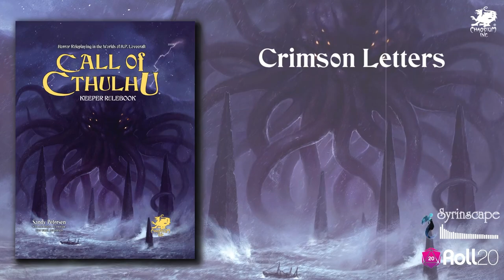Keeper Rulebook Liveplay | Crimson Letters Part One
The Stream of Chaos investigate the mysterious death of a professor on the Miskatonic University campus.

In this episode, the investigator's learn about a set of missing documents that have vanished from the effects of the recently deceased, Professor Leiter.